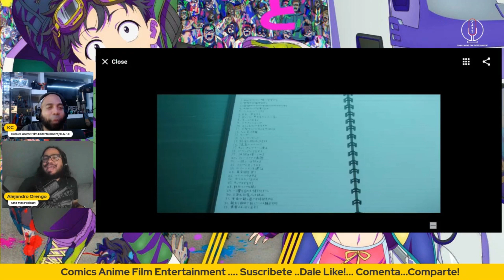ZOM 100 Ep1-6 Review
Alejandro de @cinemaspodcast y KC dan su reseña del anime ZOM 100 anime de zombie con un vista diferente a este genero.

Fan Mail etc:
CAFE